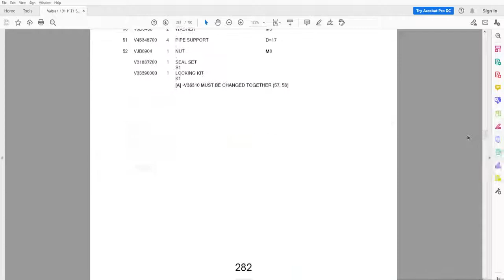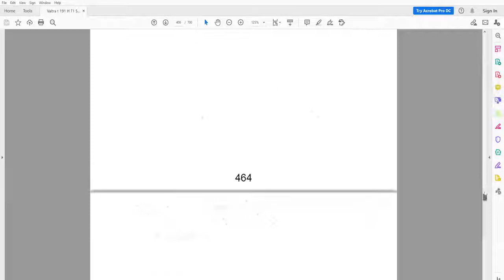Valtra T191h T1 Series Parts Catalog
• Fully illustrated parts catalog with diagrams showing all components of the machine (Engine, Transmission, Hydraulics, Electrics, Brakes, Axles, Cab, Chassis, Implement Drive System, Implement Lift System, Front Loader) part numbers and part descriptions